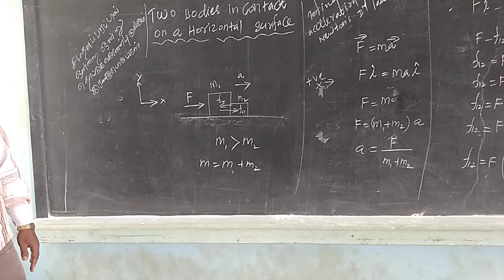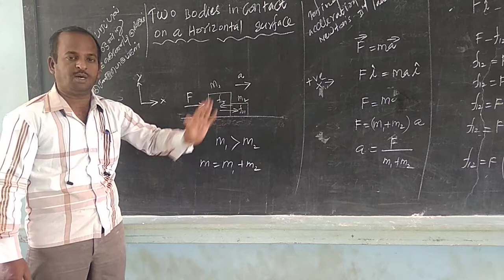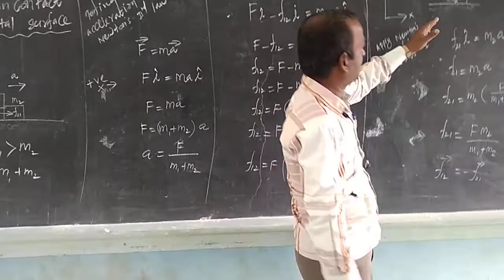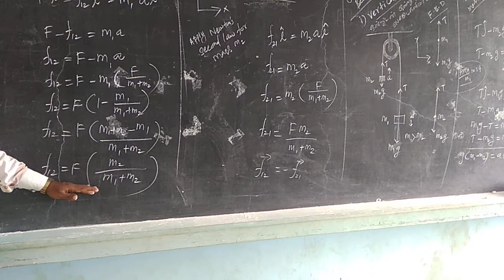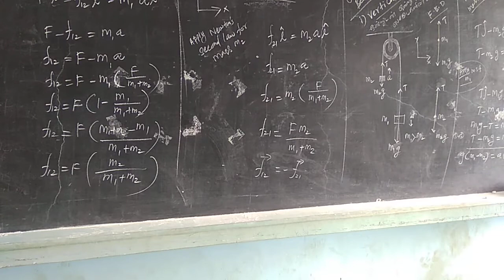XI - PHYSICS - PART - 1